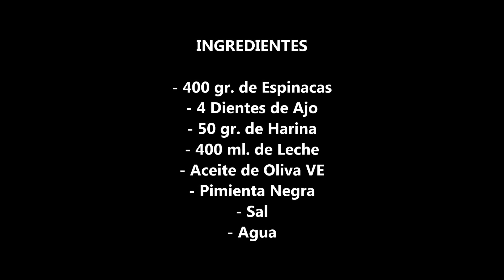Espinacas a la crema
Espinacas a la crema. En este sencillo vídeo aprenderéis a hacer unas riquísimas espinacas a la crema, unas verduras con bechamel espesita que gustarán a toda la familia.

Si te gusta el vídeo, por favor, dale al "ME GUSTA" o a "COMPARTIR", así los demás también podrán disfrutar de estas recetas caseras ¡GRACIAS!